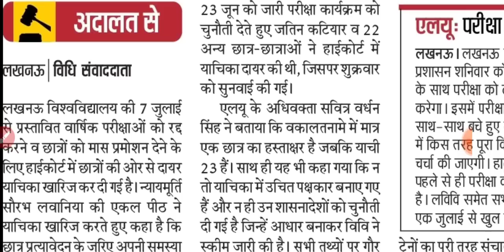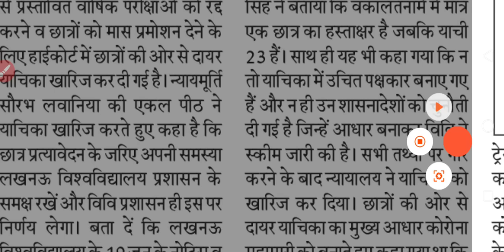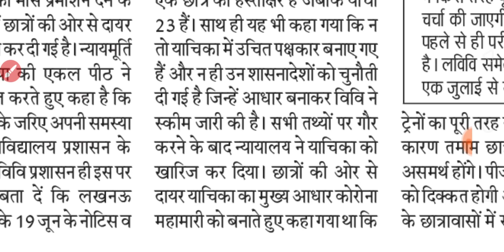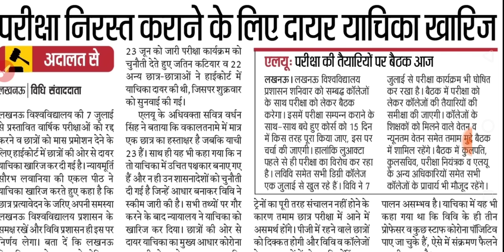परीक्षाएं रद्द करने के संबंध में हाईकोर्ट का फैसला | All University Exam Promotion News